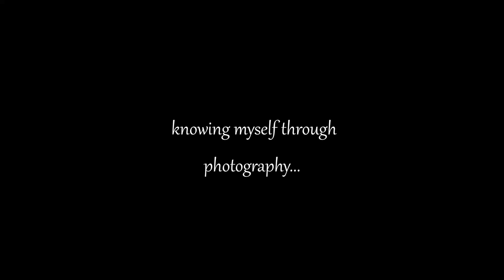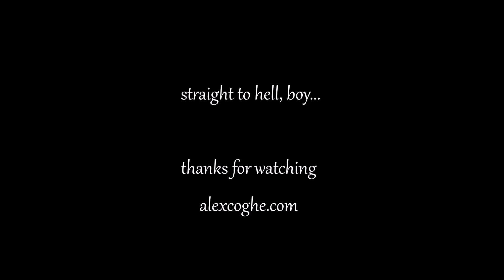Alex Coghe presents: straight to hell, boy by alex coghe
Instant project.
Just exploring myself through photography. Aimed at restless souls.